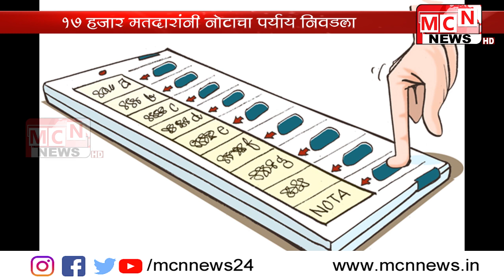विधानसभा निवडणुकीत जिल्ह्यातील 133 उमेदवारांपैकी एकही उमेदवार मत देण्यायोग्य नसल्याचे मत झाल्याने 17